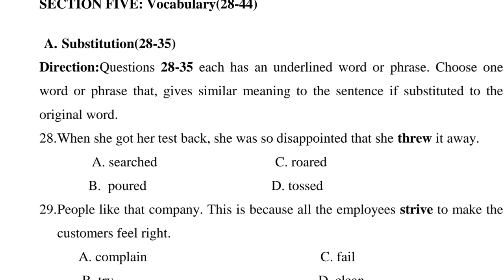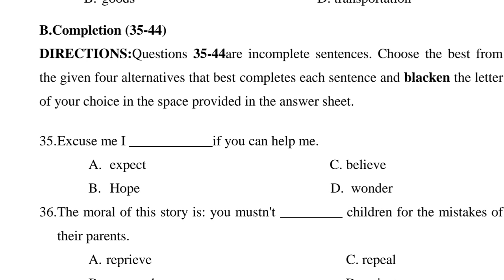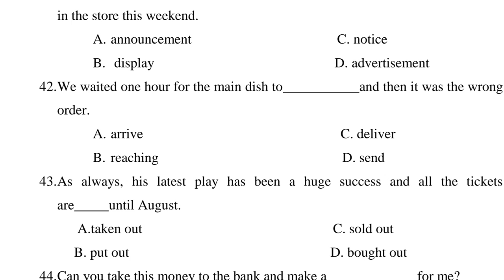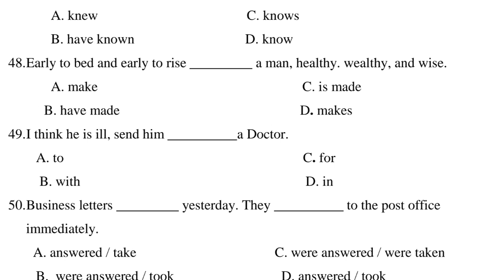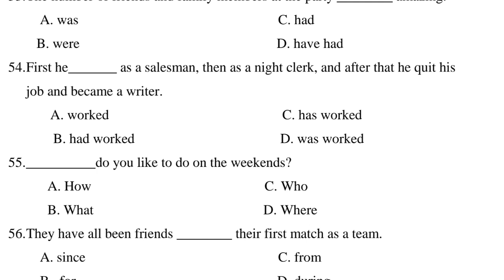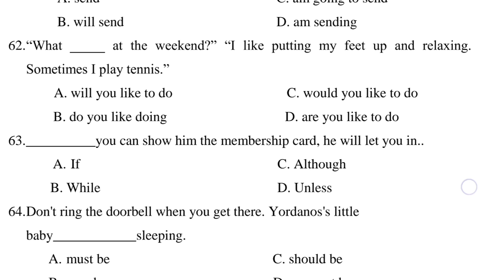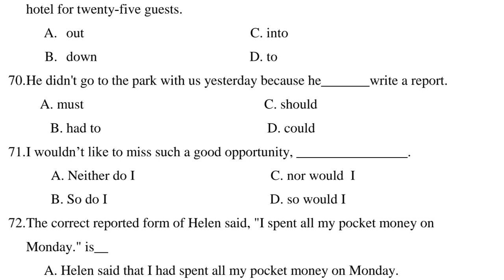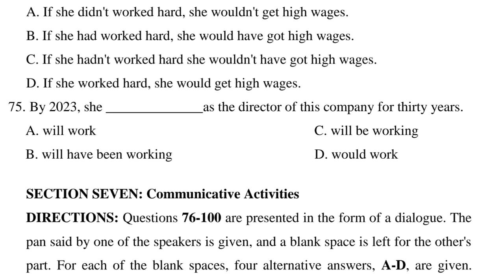English Model Exam - 2 | (መስከረም 18) EUEE Common Questions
This video is English Model Exam Part 2. It is part of the EUEE Common Questions. It is detailed explanation of Matrik Exam Entrance Exam preparation for Ethiopian Grade 12 students. We will be doing Model Exams, Matrik Exams, Entrance Exam Questions and any EUEE Preparation Videos.

English Model Exam (መስከረም 18) EUEE Common Questions